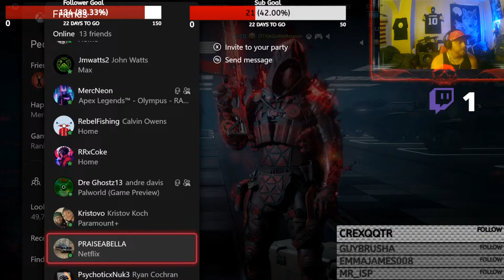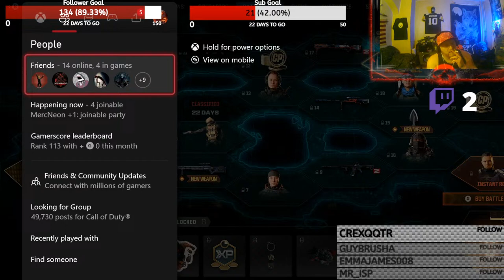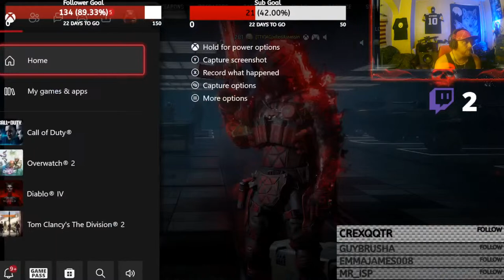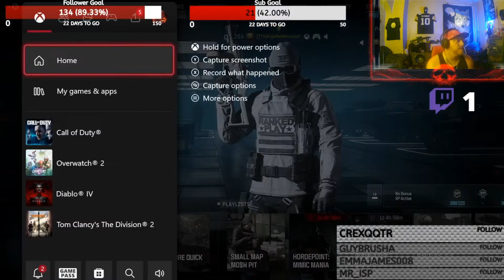Killin N Chillin Not sure what to play today...!Path to Partner